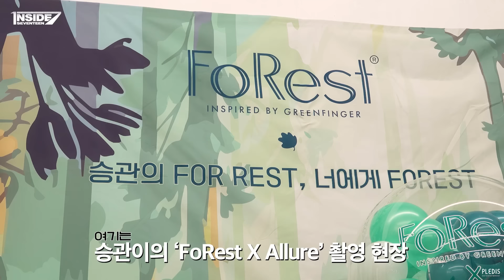[INSIDE SEVENTEEN] 승관 FoRest X Allure 촬영 비하인드 (SEUNGKWAN's FoRest X Allure Ad Shoot)